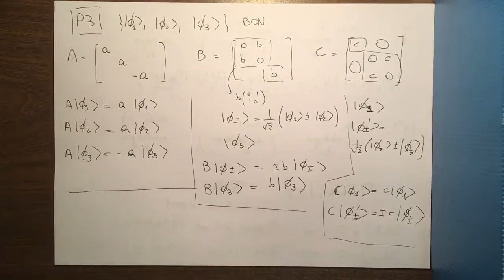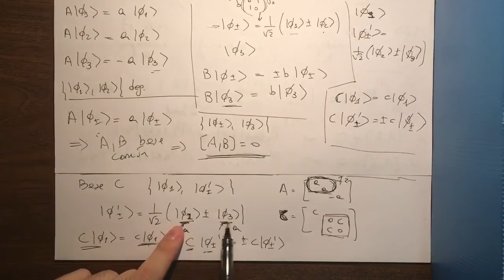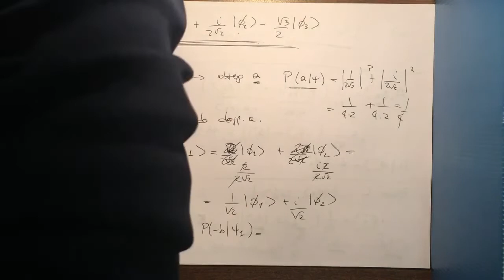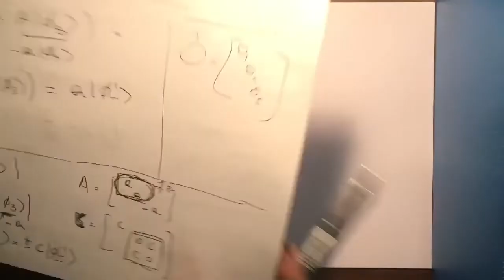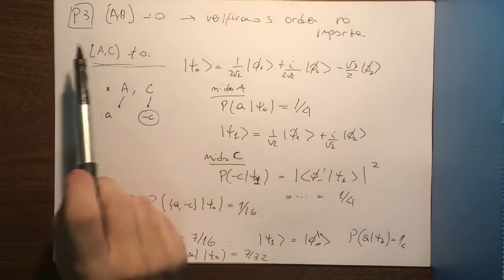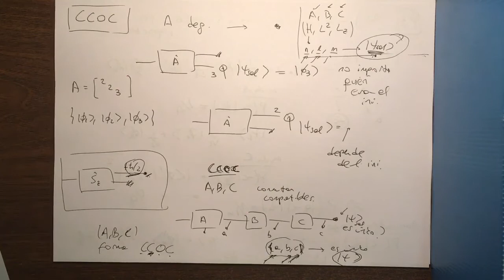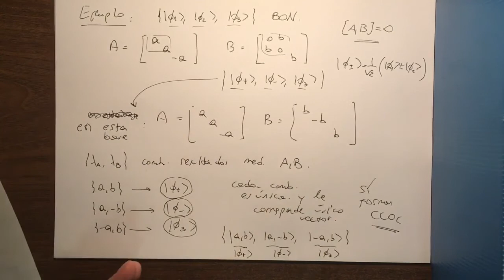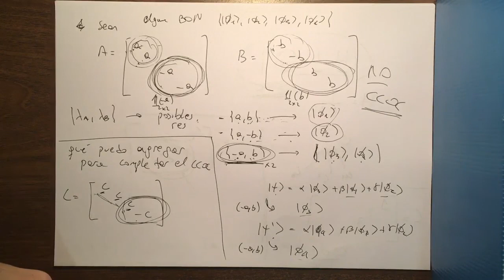Física Teórica 2. Clase Práctica 07-05-20